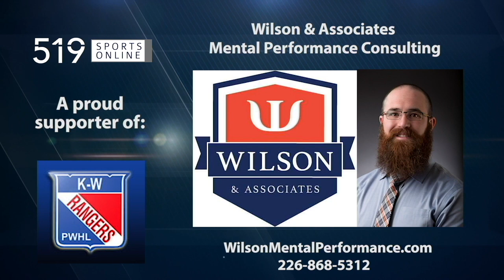PWHL - Etobicoke Dolphins vs K-W Rangers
Highlights from Saturday February 22nd between the Dolphins and Rangers at the Kitchener Auditorium.